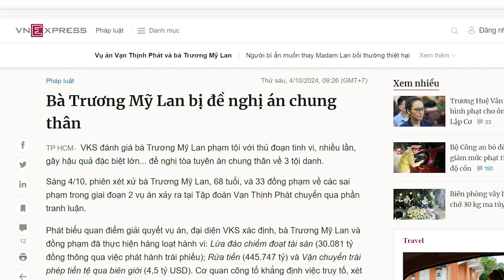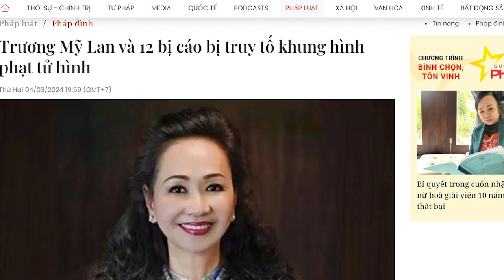Trị Tô Lâm, không phải là không có kịch bản, nếu...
Liệu phần còn lại trong Bộ Chính trị có thể trị được Tô Lâm hay không? Điều này phụ thuộc vào 3 nhân vật, Lương Cường, Phạm Minh Chính và Phan Văn Giang.

Xem bài chi tiết tại:
Hoặc: